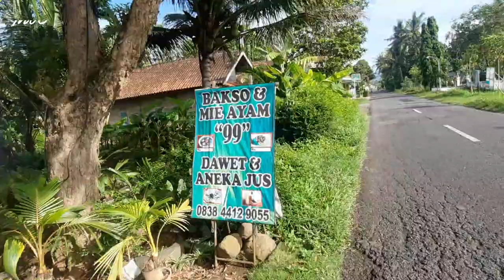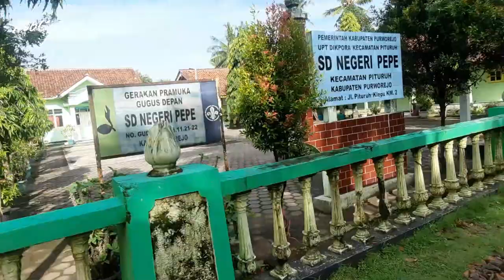KELILING DESA PEPE PITURUH PURWOREJO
Mari Kita menikmati Pemandangan Pedesaan yang asri yakni Di Desa Pepe Pituruh Purworejo. Saksikan keseruannya disini ya.